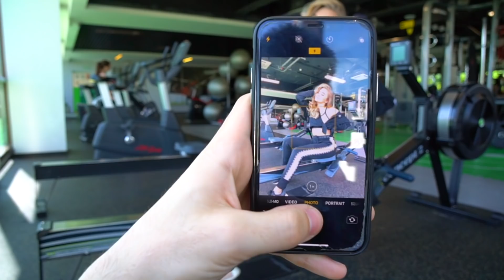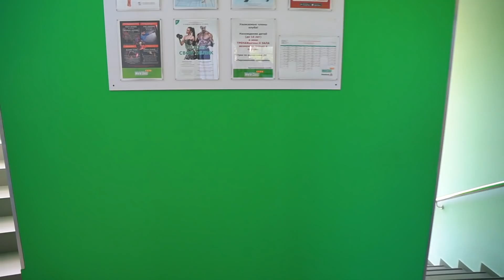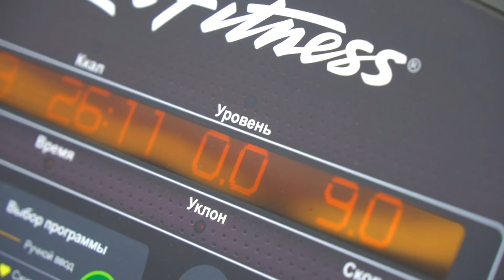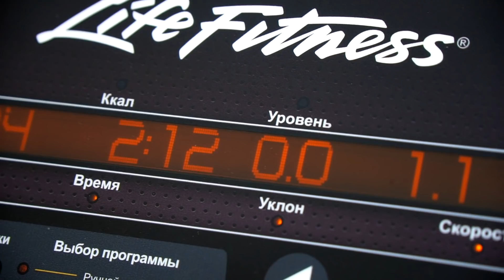ЗАЛ Ожидание VS Реальность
Привет, меня зовут Катя, очень рада видеть тебя на моём канале 💕

Часто задаваемые вопросы:
Как меня зовут? Катя
Сколько мне лет? 15
Какая у меня фамилия ? Адушкина
В какой программе я монтирую? Final Cut Pro
На что я снимаю видео? Canon G7X Mark || , Canon 70d